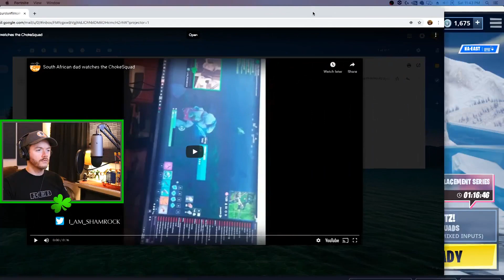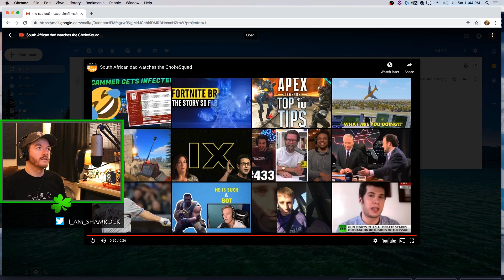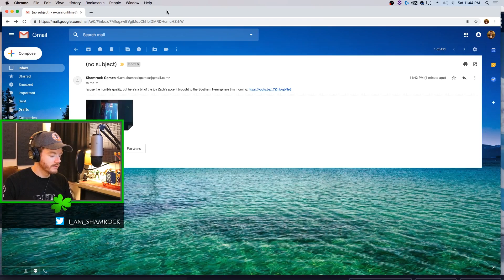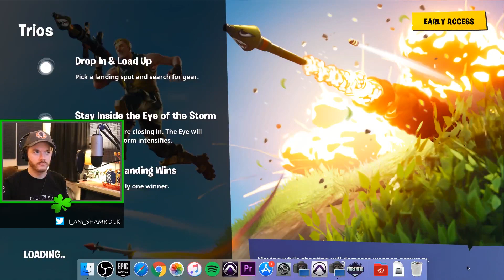Fortnite Twitch Livestream (02/09/19)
Full livestream from Feb 09, 2019.